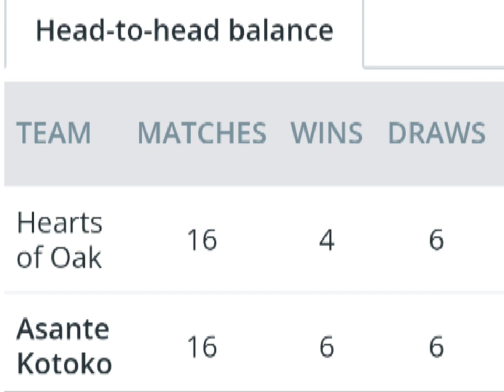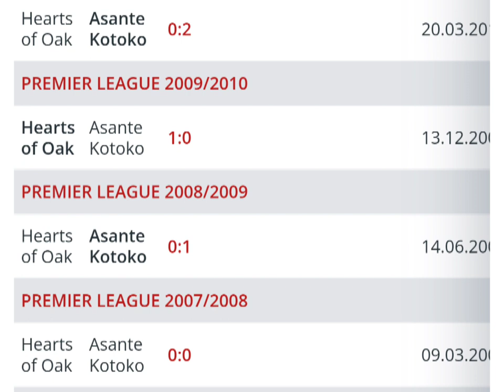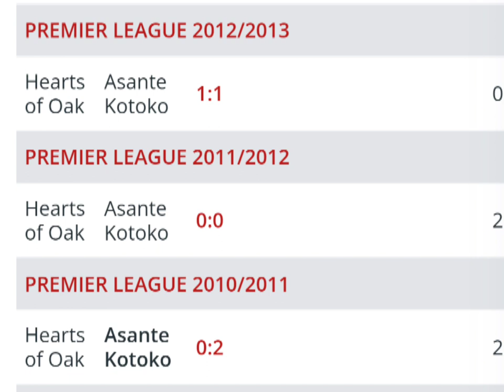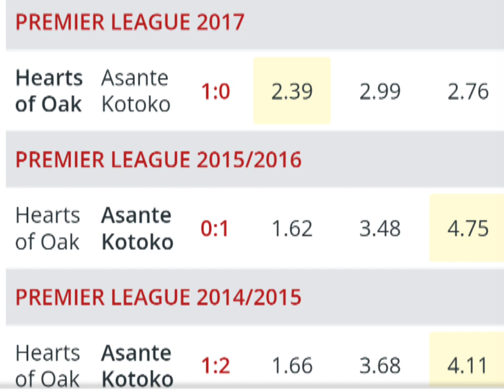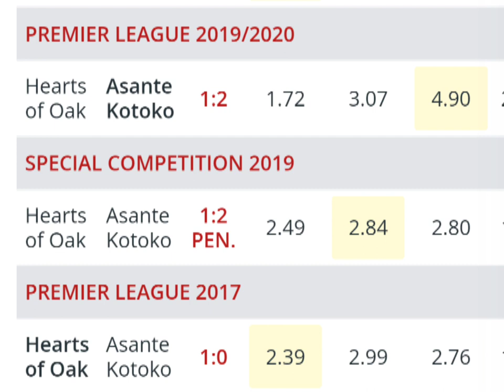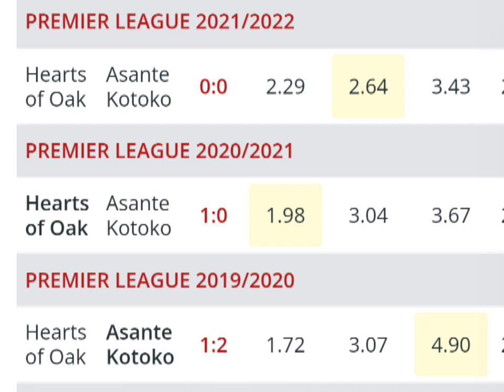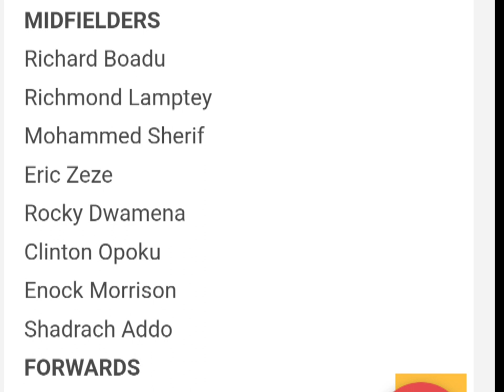HEARTS vs KOTOKO HISTORY..CALEB AMANKWWAH..GLADSON AWAKO..JOHN TEDEKU..SAMUEL INKOOM IS BACK